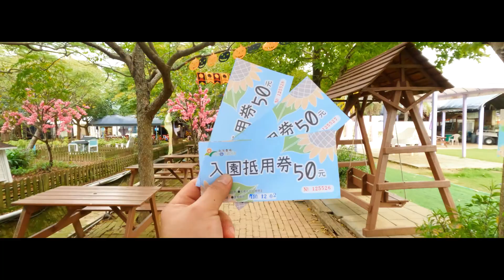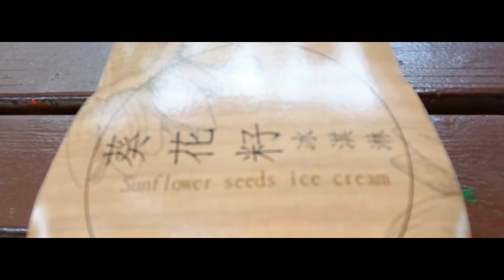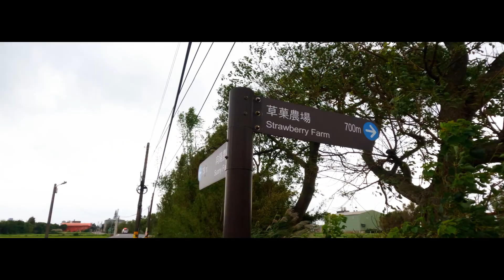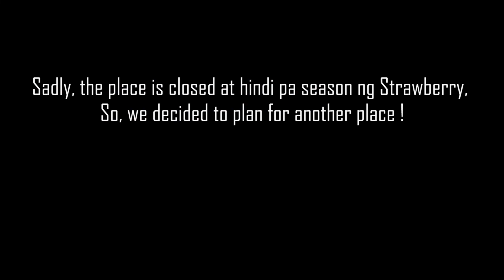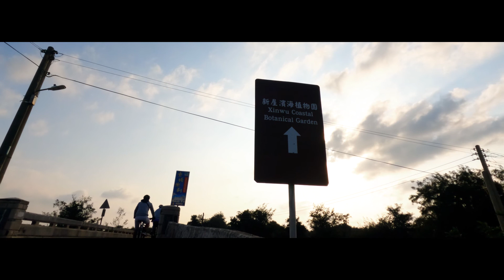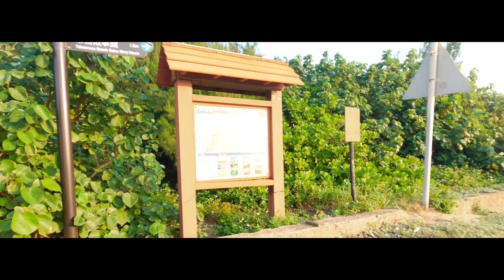Sunflower season & Yongan Fishing Harbor(永安漁港) | Exploring Guanyin!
Sun & Green Farm
Sun & Green Farm is located in Guanyin District. Picnic & bbq spots in large farm growing different varieties of sunflowers, plus lilies & lavender.
Address: 328, Taoyuan City, Guanyin District, 藍埔里11鄰52號

Yongan Fishing Harbor (永安漁港)
Taiwan's first Hakka fishing harbor —experience Taiwanese beach seine, blow conch shells, and fish at the stone fish farm.

Formerly known as Kantouwu Port, Yongan Fishing Harbor is located at the estuary of Shezu Creek. A great recreational place for families to cycle together and feast on seafood, it is not far from the Green Tunnel and is easily accessible by bicycle.
Watch the sunset in Yongan on the cross-sea bridge as the projection mapping show lights the night.

Within Yongan Fishing Harbor, there is a tourist fish market. The building is in the shape of a lobster with two transparent spiral staircases. In addition, Yongan Seaview Bridge is a huge bridge across the Yongan Fishing Harbor. Every evening at 5 p.m. the lights will brighten the whole bridge, whose reflection on the sea is a romantic and beautiful view dazzling the eyes of photographers.